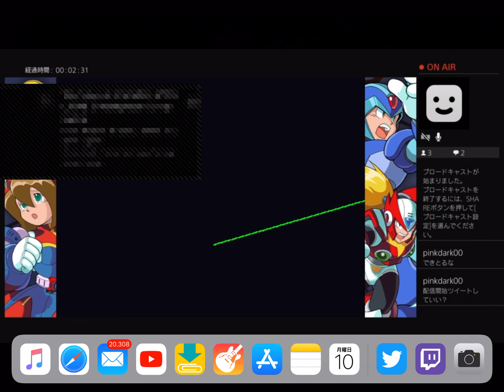X4 ゼロトレモ 禊 part4